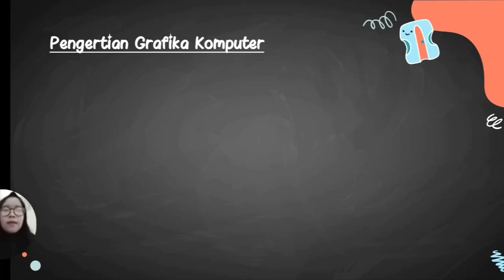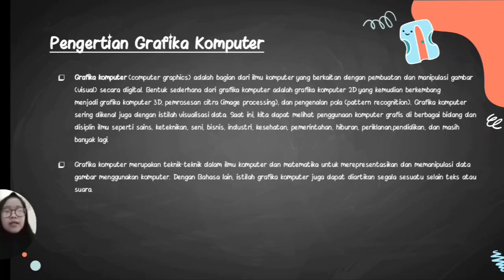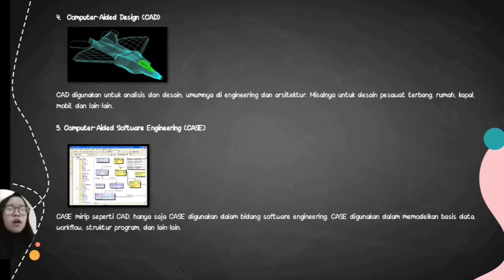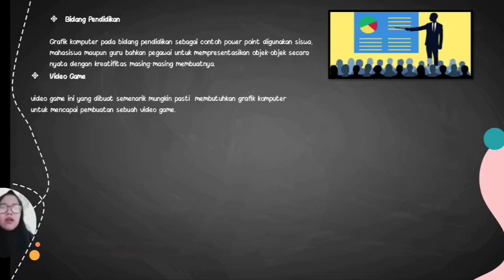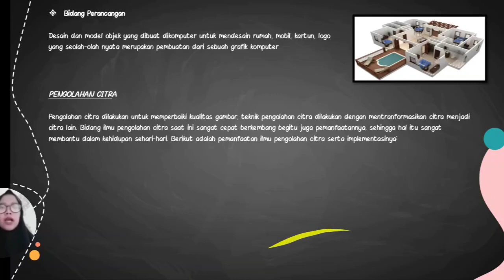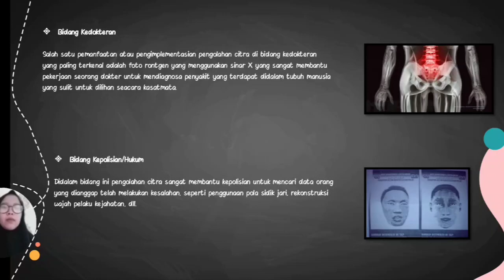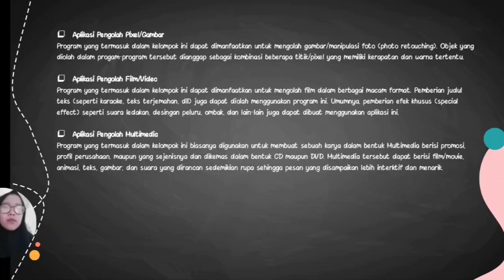Grafika Komputer itu apa? Versi 6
Pemaparan tentang Pengenalan Grafika Komputer oleh Mahasiswa Teknik Informatika Universitas Islam Balitar, Kota Blitar atas nama :

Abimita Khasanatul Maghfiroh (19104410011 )